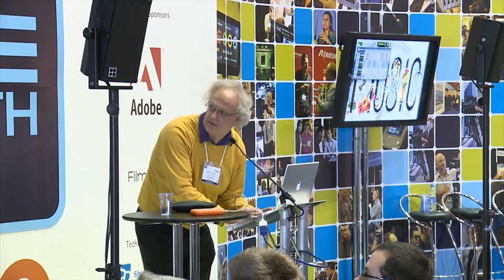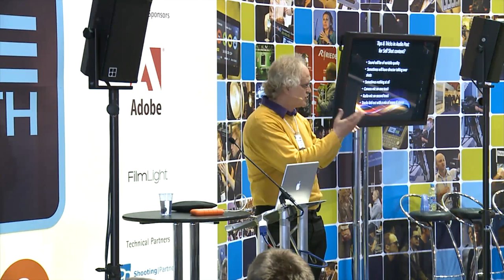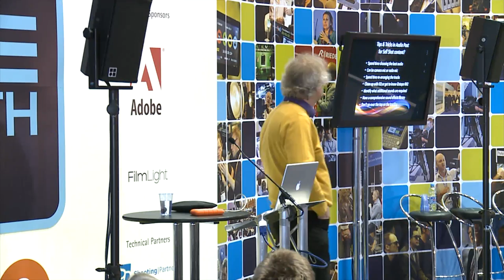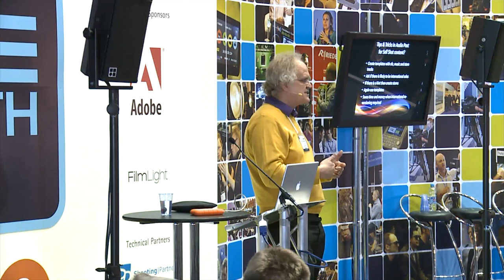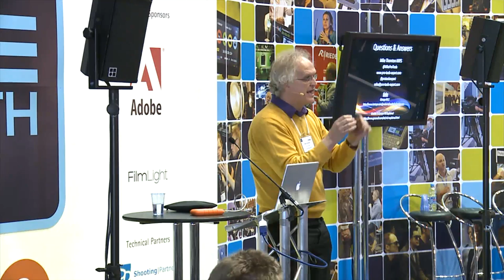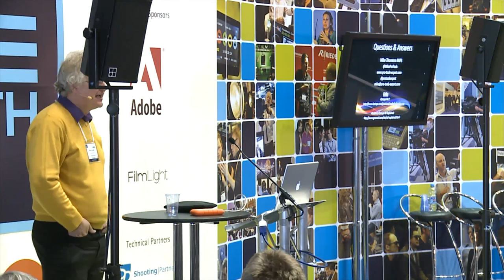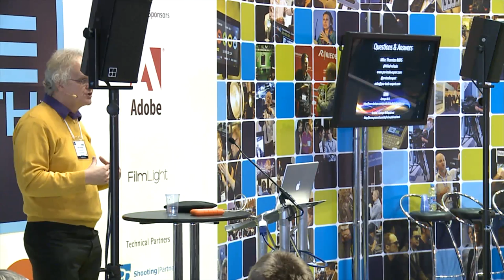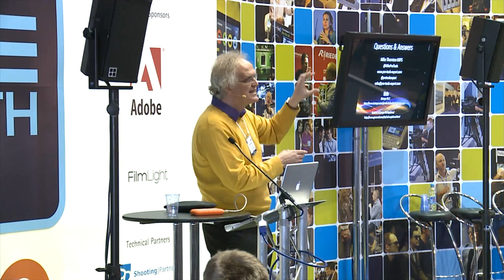Mike Thornton: Handling Audio Post Production For Self-Shot Films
Mike Thornton, Audio Meister

Mike Thornton presents an essential session on handling audio post production for self-shot film, identifying the necessary tools and providing key tips and tricks for getting better results, faster.